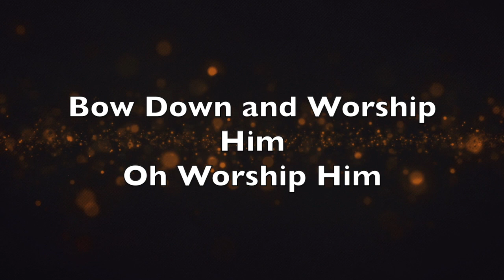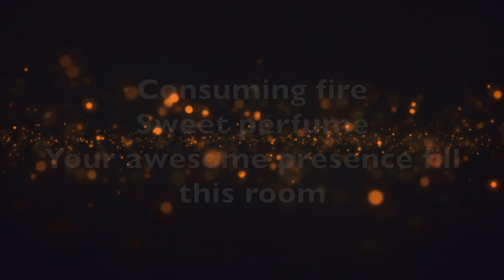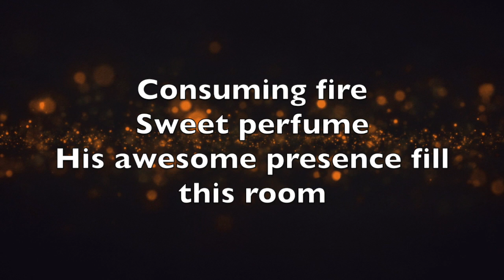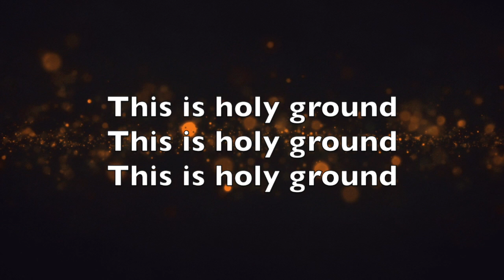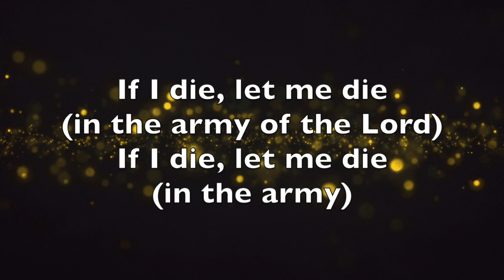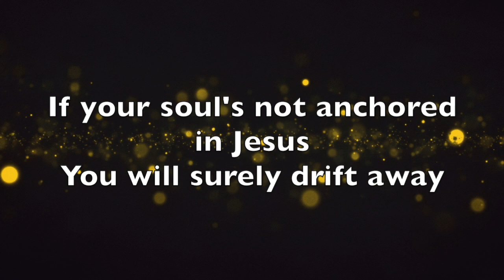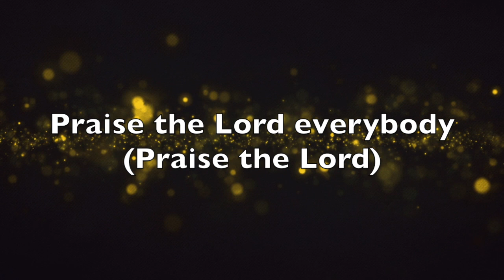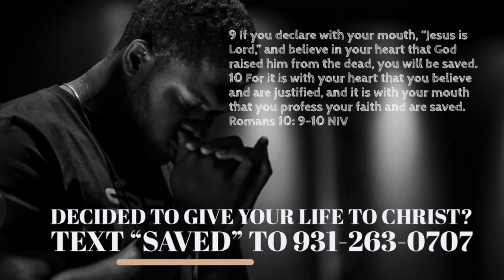Battled Tested Believers Part 2 // Rev. Dr. Trent Ogilvie// 10.18.2020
Join us for service every Sunday at 10 am.

For more resources such as sermon notes, please visit bethelbelieves.online.church